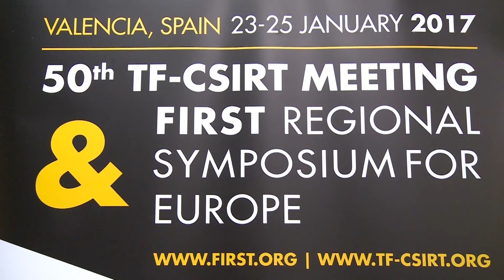Puig se compromete a generar 'un ciberespacio libre y seguro' que garantice el Estado de derecho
El President de la Generalitat, Ximo Puig, se ha comprometido a trabajar en busca de "un ciberespacio libre y seguro" que garantice el Estado de derecho, la democracia, las libertades y los derechos humanos en un entorno diferente, en el que los valores democráticos continúan siendo fundamentales para el desarrollo de la humanidad.

El President de la Generalitat, Ximo Puig, s'ha compromès a treballar a la recerca de "un ciberespai lliure i segur" que garantisca l'Estat de dret, la democràcia, les llibertats i els drets humans en un entorn diferent, en el qual els valors democràtics continuen sent fonamentals per al desenvolupament de la humanitat.